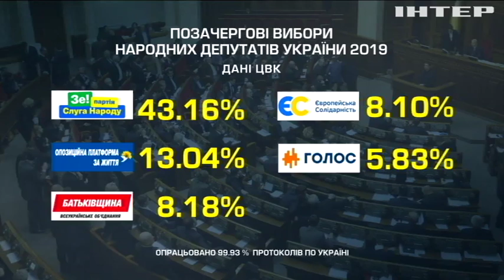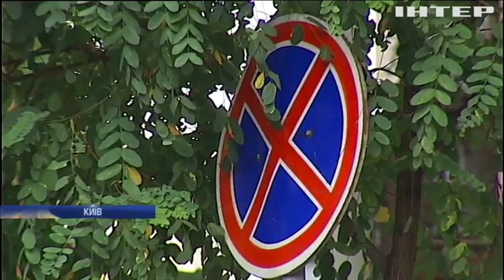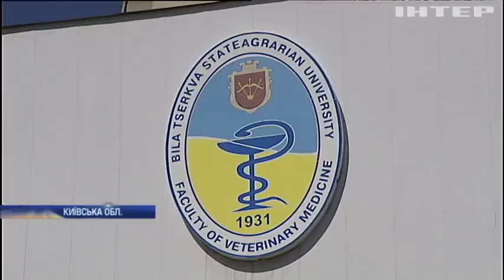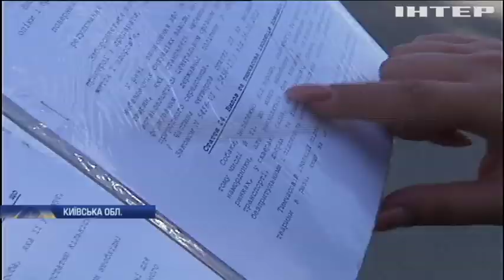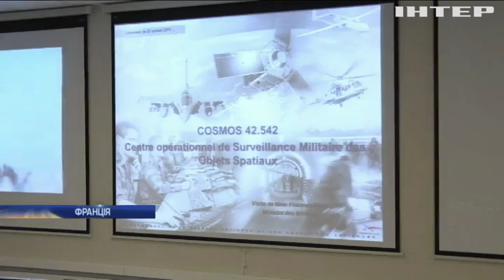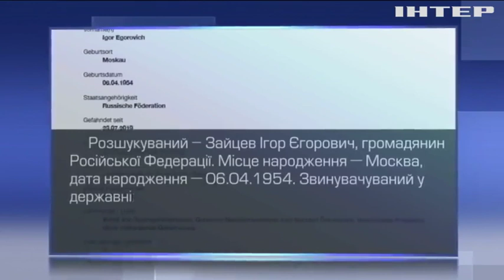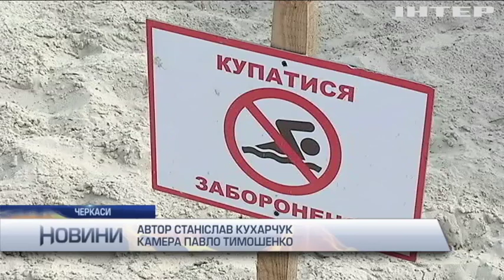Новости 12:00, выпуск за 26 июля 2019 года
Дивіться у цьому випуску: ЦВК опрацювала 100% протоколів. Ключові свідки у справі Дмитра Фірташа відмовляються від показів - Джон Соломон. США запропонували Туреччині обирати між С-400 та санкціями.